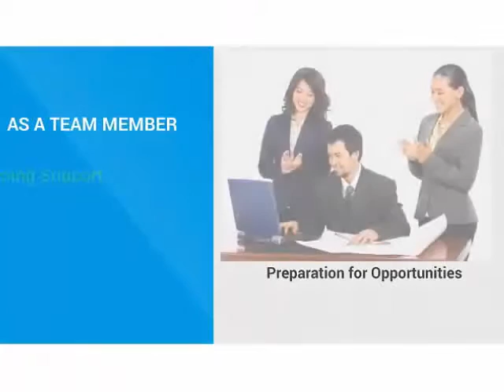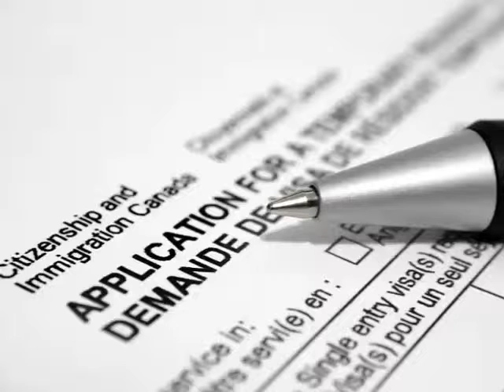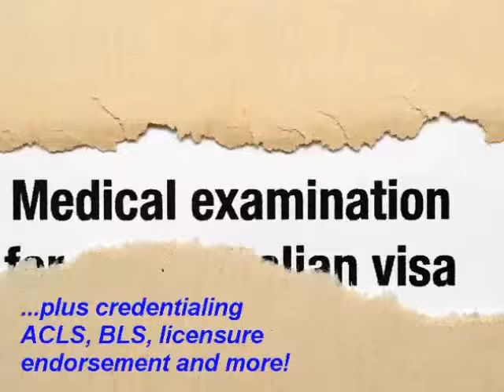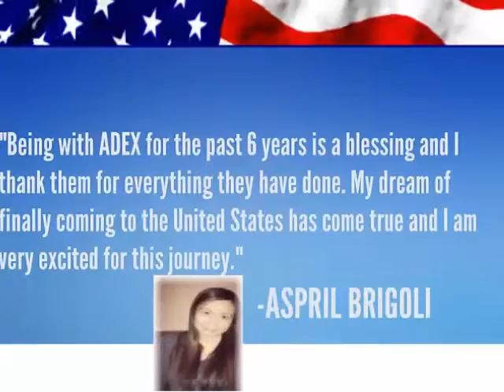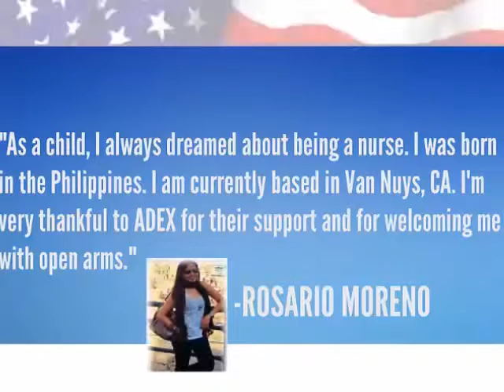ADEX Recruitment Video 6240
ADEX Recruitment Video